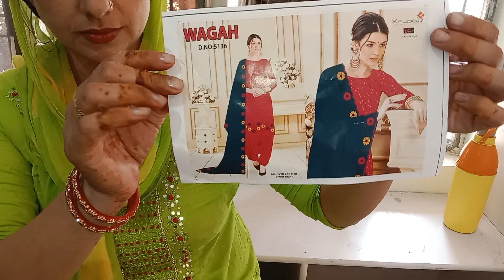आज मैं आपके लिए कुरपालि ब्रांड के बहुत ही सुंदर सूट लेकर आई हूँ🌹🌹 संपर्क करे-9306690421, 9050937576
अगर किसी को शादी के लिए या कोई प्रोग्राम के लिए इकट्ठे सूट चाहिए तो संपर्क कर सकते हैं|||